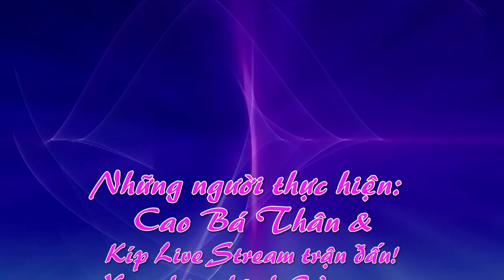FC DIỄN CHÂU Gặp FC QUỲNH LƯU GIẢI BÓNG ĐÁ NGHỆ TĨNH TẠI HẢI PHÒNG 29 10 2023